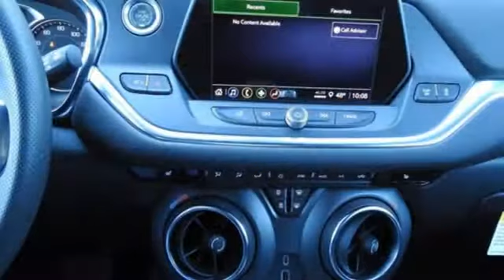2021 Chevrolet Blazer Smithfield NC Selma, NC CG11188 - SOLD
Year: 2021
Make: Chevrolet
Model: Blazer
Trim: LT
Engine: 6 3.6L
Transmission: Automatic
Color: Black
Interior: Jet Black
Stock #: CG11188
VIN: 3GNKBCRSXMS581814
Scores 27 Highway MPG and 20 City MPG! This Chevrolet Blazer boasts a Gas V6 3.6L/ engine powering this Automatic transmission. WHEELS, 20 (50.8 CM) ALUMINUM TRANSIT, UNIVERSAL HOME REMOTE includes garage door opener, programmable, TRANSMISSION, 9-SPEED AUTOMATIC, ELECTRONICALLY-CONTROLLED with overdrive, includes Driver Shift Control.*This Chevrolet Blazer Comes Equipped with These Options *LPO, BLACK ACCENT PACKAGE includes (SJA) Black mesh grille with Black header bar, LPO, (SFZ) front and rear Black bowties emblems, LPO and (RIK) Gloss Black emblem kit, LPO, CONVENIENCE AND DRIVER CONFIDENCE PACKAGE includes (BTV) Remote Start, (KA1) driver and front passenger heated seats, (UG1) Universal Home Remote, (TB5) power programmable liftgate, (V59) roof-mounted side rails, (UKC) Lane Change Alert with Side Blind Zone Alert, (UFG) Rear Cross Traffic Alert, (UD7) Rear Park Assist, (DD8) auto-dimming inside rearview mirror and (DM8) auto-dimming outside heated power-adjustable manual-folding body-color mirrors with turn signal indicators , TIRES, P235/55R20 ALL-SEASON BLACKWALL, SEATS, HEATED DRIVER AND FRONT PASSENGER, SEATS, FRONT BUCKETS (STD), ROOF RAILS, BLACK, REMOTE START, REAR PARK ASSIST WITH AUDIBLE WARNING, REAR CROSS TRAFFIC ALERT, MIRRORS, OUTSIDE HEATED POWER-ADJUSTABLE, MANUAL-FOLDING AND DRIVER-SIDE AUTO-DIMMING body-color with integrated turn signal indicators.* Visit Us Today *For a must-own Chevrolet Blazer come see us at Deacon Jones Chevrolet Buick GMC, 1615 Sunset Ave, Hwy 24 West, Clinton, NC 28328. Just minutes away!

Address:
1115 North Bright Leaf Blvd